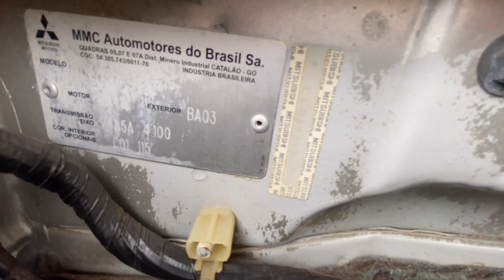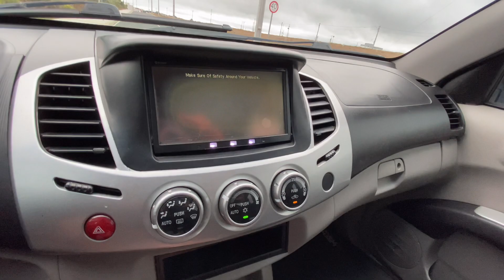L200 TRITON 3.2 TURBO DIESEL 4x4 AUTOMÁTICA 2012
l200 triton